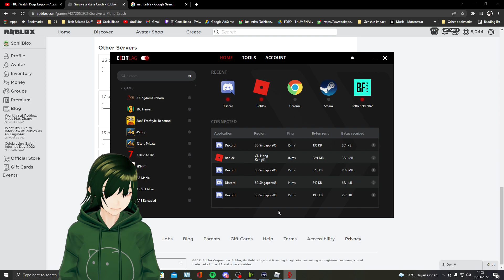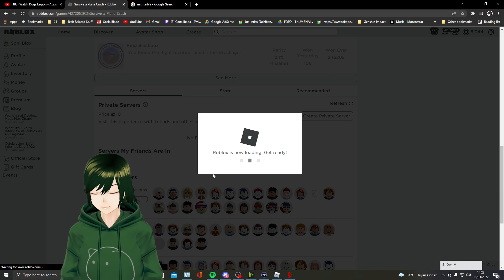AKANKAH HOMPIMPA SELAMAT DARI KECELAKAAN PESAWAT